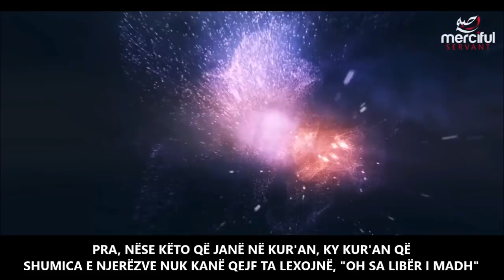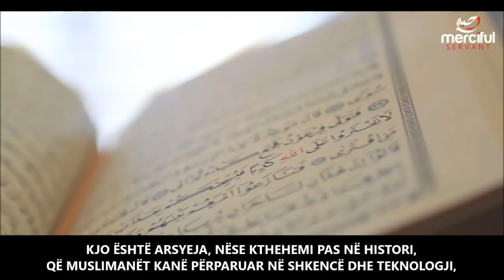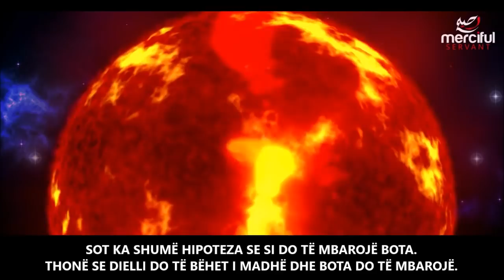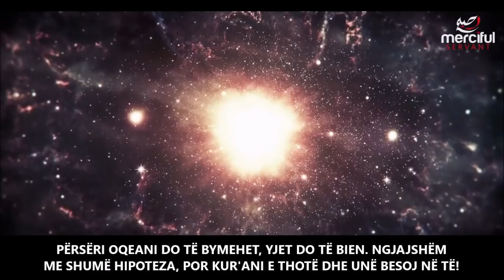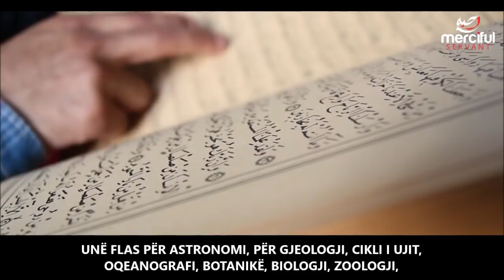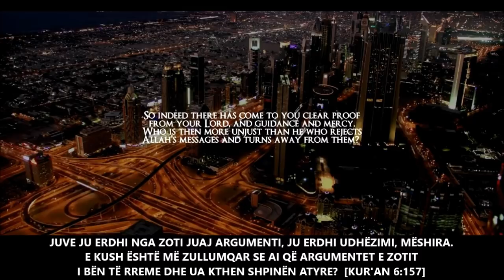A KA DIÇKA NË KUR'AN QË SHKENCA ENDE NUK E KA ZBULUAR? ᴴᴰ